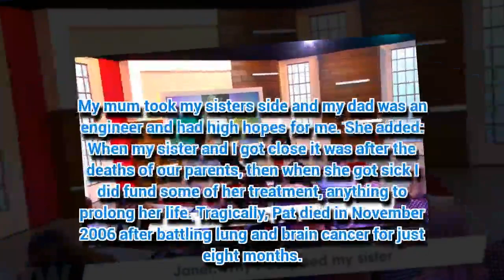Shock as Loose Women star admits she 'plotted to kill her sister'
LOOSE Women aired a special episode today to celebrate one panellist's 500th show.